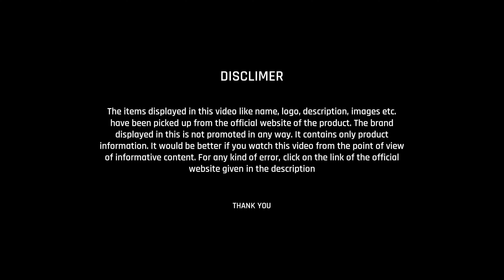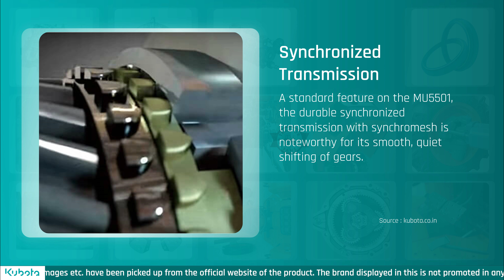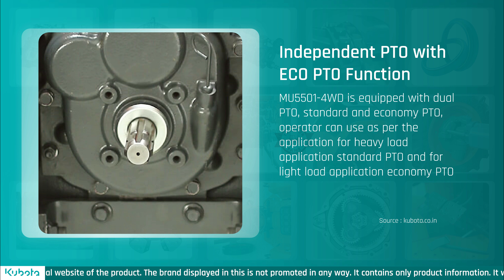कुबोटा का बेहतरीन माइलेज के साथ 55HP - 4WD ट्रैक्टर - Kubota MU5501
Hello friends... Today we have brought every information about Kubota MU5501 55HP - 4WD tractor for the farmer brothers. In this video we will talk about the FEATURES SPECIFICATION of this tractor.

DISCLIMER : The items displayed in this video like name, logo, description, images etc. have been picked up from the official website of the product. The brand displayed in this is not promoted in any way. It contains only product information. It would be better if you watch this video from the point of view of informative content. For any kind of error, click on the link of the official website given in the description